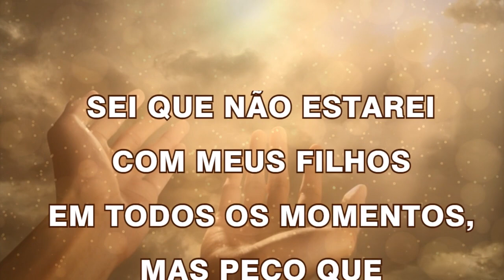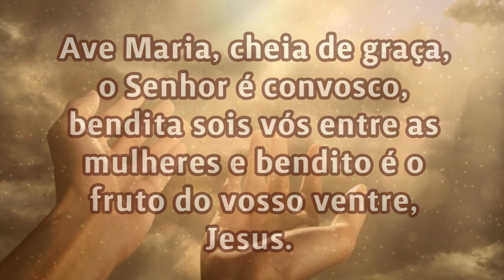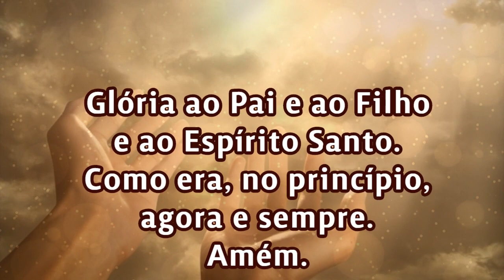28/02/2022 ORAÇÃO PELOS FILHOS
Fale o nome do seu filho:
Fale o nome da sua filha:
Amém.

📢  EVANGELIZE CONOSCO!